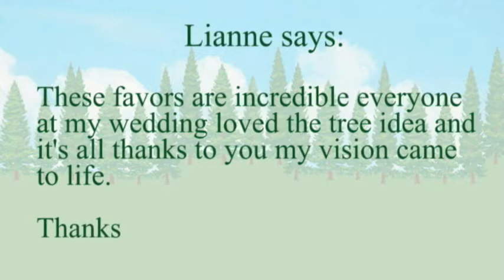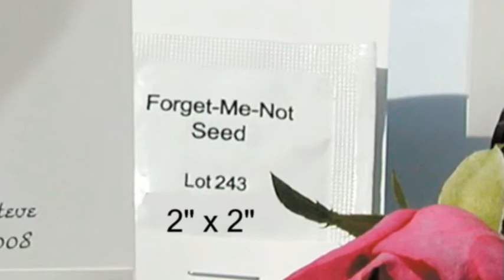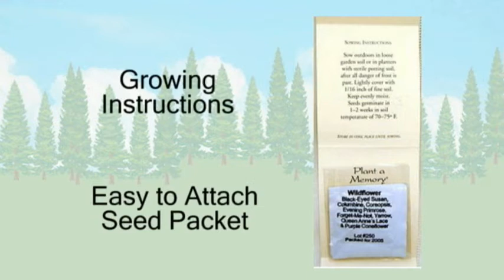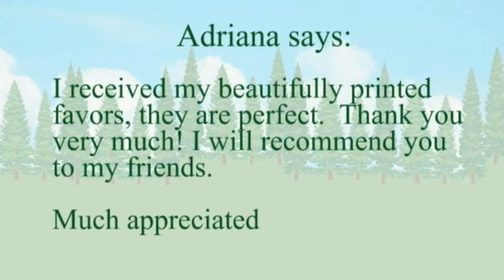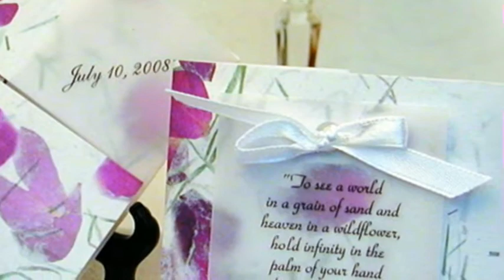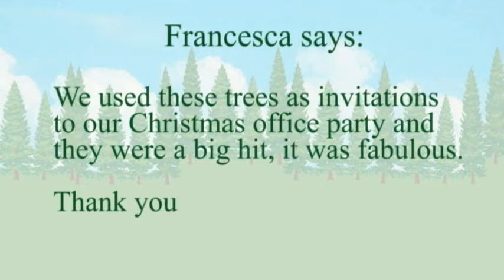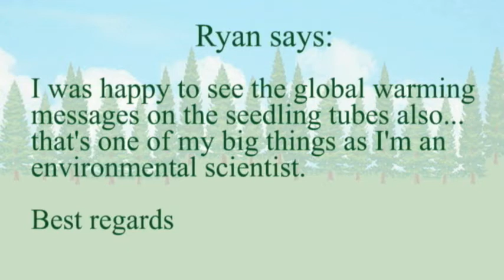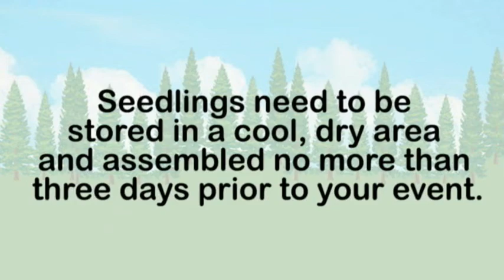Catalog Part 1 - TreeBeginnings.ca 1-866-356-2254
Eco Friendly Wedding & Special Occasion Favors